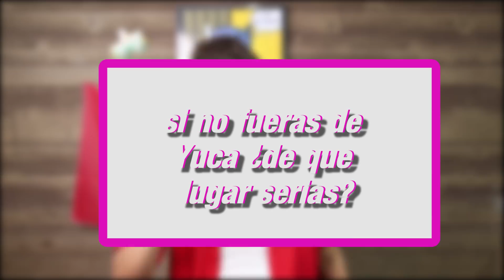PREGUNTAS QUE HE EVADIDO! /¿Cuantas veces te la JALAS? ¿A que YOUTUBER envidias?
VIDEO CON YOSSTOP :D